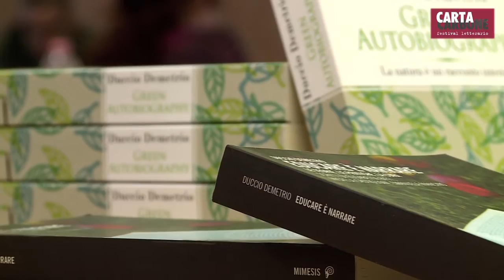CartaCarbone 2015 - DUCCIO DEMETRIO - Green autobiography